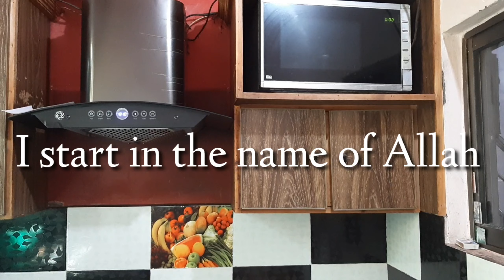spicy mattr palao | # how to make homemade mattr palao # |easy and tasty | Abroo's kitchen